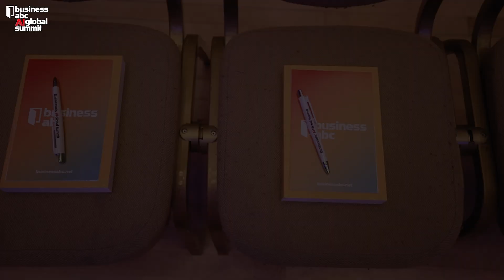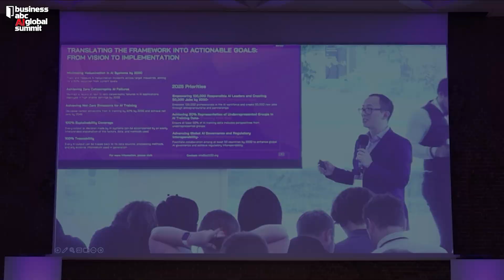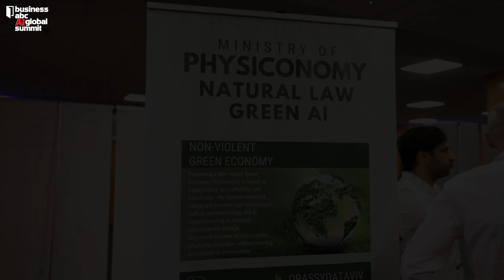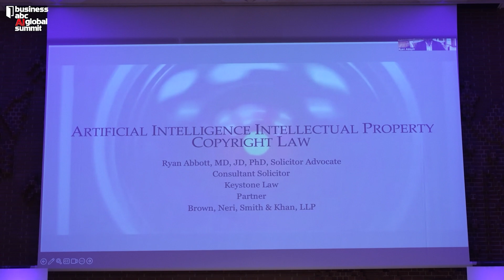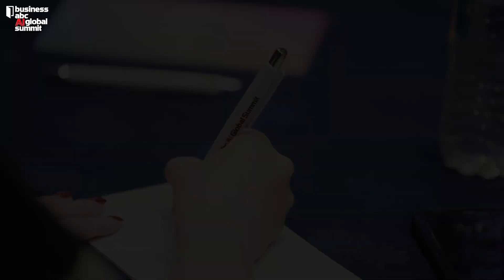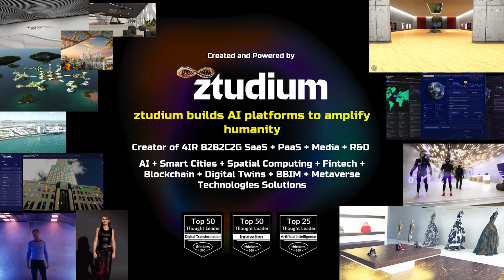Businessabc AI Global Summit 2025 | Event Recap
The first edition of the Businessabc AI Global Summit 2025, took place on June 26-27, 2025, at the Royal Kensington Town Hall in London, enabling growth and trust in AI.

Powered by visionary entrepreneur Dinis Guarda and the global AI business directory and marketplace Businessabc.net, the event showcases keynote presentations from AI agents representing Leonardo da Vinci and Ada Lovelace, alongside over 80 expert speakers, the event brings together government officials, AI pioneers, and leading CEOs.

Supported by Baroness Sandip Verma, a former UK Minister for Energy and Climate Change, and International Development, the Summit presents a rare opportunity to shape the global AI agenda through high-level collaborations between governments, corporations, academia, and civil society.

Key themes

The summit invites ministerial delegations and government leaders, AI companies and startups, universities, think tanks, research labs, sponsors, and media partners to discuss:

Urgency of AI Bridges for Society Mobilising academia, industry, and policymakers to collaborate on urgent priorities for AI in global development.

AI Age – Sectors of Transformation Exploring the integration of AI in EduTech, Spatial Computing, Finance, Smart(er) Cities, ESG, Blockchain, and Sustainability.

The Human–AI Innovation Magna Carta Drafting new frameworks for ethics, creativity, inclusion, IP, and policy in the age of intelligent machines.

Reimagining the Future – Human-Centric AI & AGI Defining how nations and institutions must support continuous reskilling, inclusive design, and ethical deployment of emerging Artificial General Intelligence (AGI).

Featured speakers at Businessabc AI Global Summit:

Leo.ai – Leonardo da Vinci AI Agent

Ada.ai – Ada Lovelace AI Agent

Ben Goertzel- Computer Scientist AI Personality who coined the term AGI in 2003 and co-created Sophia the Robot, Founder and CEO, SingularityNet

Baroness Sandip Verma – Former UK Minister & Summit Co-Curator

Senior Executives from Major Global AI Tech Companies

Rupert Hofmann – Audi Global Business Innovation GmbH, Founder Foresight Academy

Government and Ministers of Science, Technology & Innovation from multiple countries

Nick Rosa – Technology Innovation Lead, Accenture

Dr. Rais Hussin – CEO, MRANTI Malaysia

Ghislaine Boddington - Prof University of Greenwich, BBC presenter/podcast host Me and my digital twin

Leading AI researchers and academics from Oxford, UCL, Imperial, MIT-WPU, Berkeley, UCLA, and institutions from the EU, Africa, Asia, and MENA regions